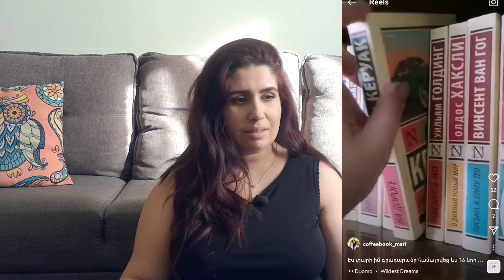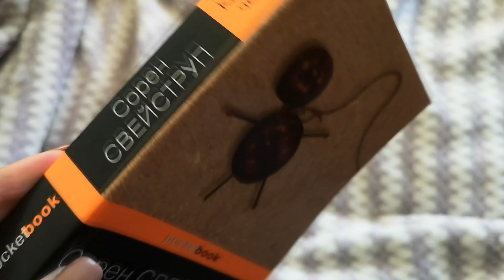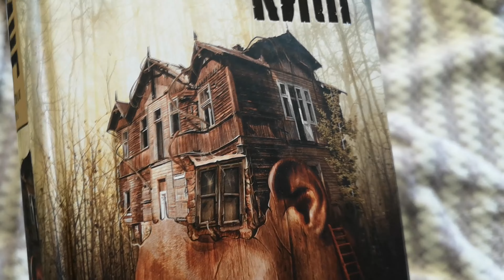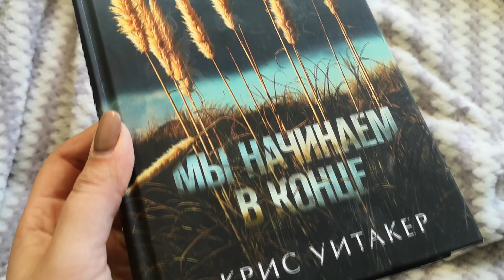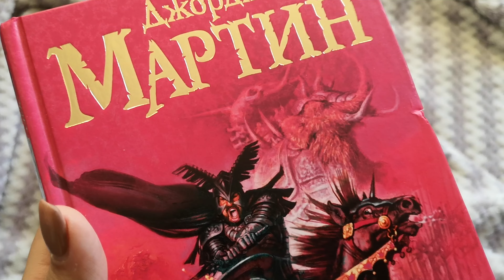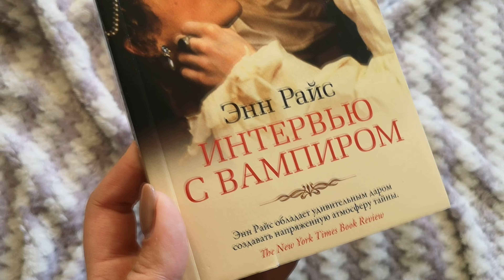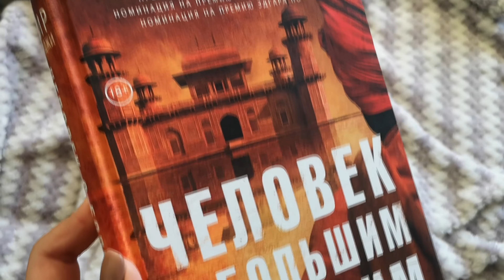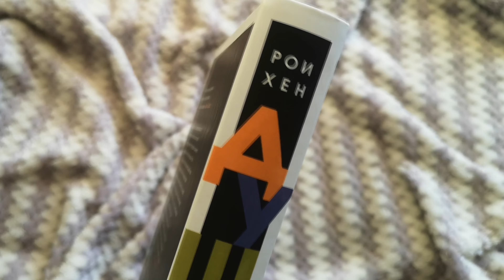NEW BOOKS/ 2022-ի ՆՈՐ ԳՐՔԵՐՍ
Ողջուույնն իմ գրքամոլներ
Շաատ ուրախ եմ, որ միացել եք իմ ալիքին ու դիտում եք այս վիդեոն ❤️

Էս վիդեոյում ձեզ պատմելու եմ 2022 թվականի ընթացքում ձեռք բերած նոր գրքերի մասին, որոնք 26ն են:
Հուսով եմ՝ վիդեոն կհավանեք ու իմաց կտաք դրա մասին ))))

Միացեք ինձ նաև INSTAGRAM-ում